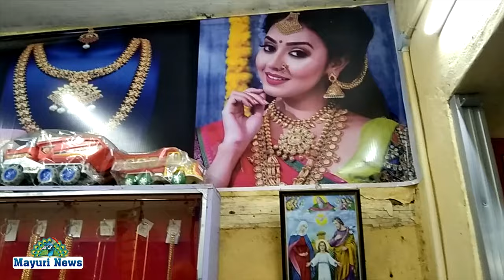கல்லிடைக்குறிச்சி அருகே10வது புதிதாக ஸ்மார்ட் சூப்பர்மார்கெட் புது பொலிவுடன் திறக்கப்பட்டது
கல்லிடைக்குறிச்சி அருகே புதிதாக ஸ்மார்ட் சூப்பர்மார்கெட் புது பொலிவுடன் திறக்கப்பட்டது